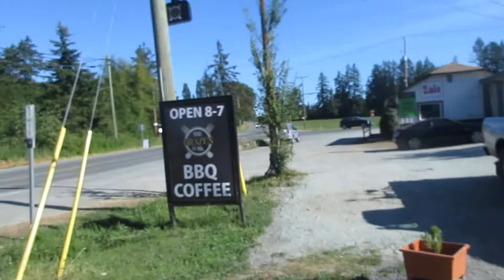Amazing food @ The Brazen Fork in Cowichan Bay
Try the Brazen Fork for amazing food and huge portions at a great price .